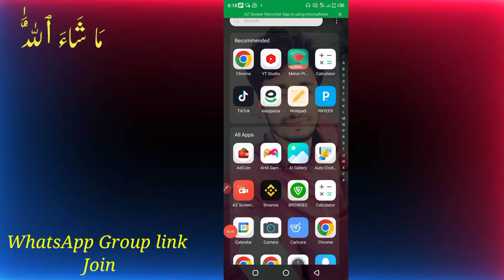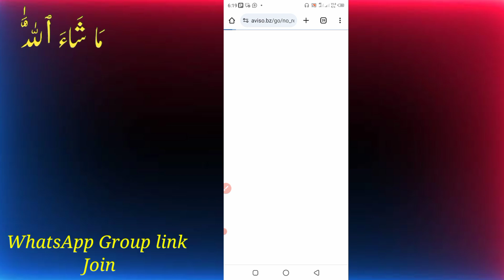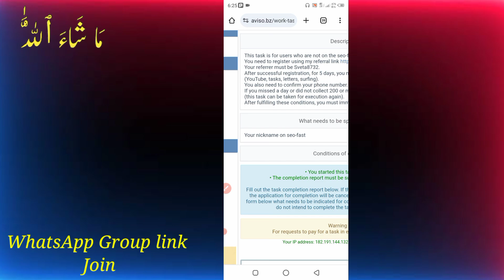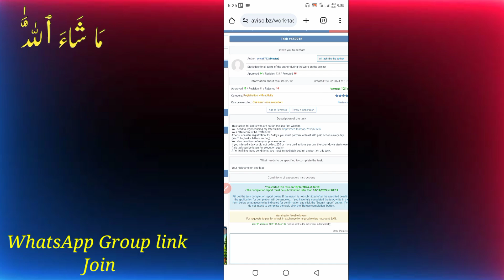Today New Aviso task 121 Ruble Complete | How to Work on aviso 🤑 | aviso b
🔥☞ 𝗛𝗲𝗹𝗹𝗼 𝗗𝗼𝘀𝘁𝗼𝗻 !!!

☞ Registration Link on Aviso
Today 👇
☞ Task link 🖇️

New website work start
Please join now

___________❀ ᴛʜᴀɴᴋ ʏᴏᴜ.❀___________
Complete Task complete
New Aviso Task 100 Ruble
New Aviso Task
Today New Aviso Task 15 Ruble Complete
aviso task complete
aviso
how to complete task aviso bz. aviso withdrow
how to complete task aviso bz
aviso withdraw
aviso.bz task work
aviso account create
aviso russion webstie how to complete task
aviso bz,aviso russion webstie how to complete task - saqib online,aviso tasks,aviso website
aviso.bz task
how to complete task on aviso.bz
aviso task complete aviso task work
aviso earning
aviso live withdraw,aviso task,aviso task work,aviso task ar kaj
aviso.bz auto earning
aviso,aviso auto earnings
online earning
auto click earning app
how to earn more money from aviso website
aviso earning,aviso withdraw
aviso.bz earning tricks
aviso account create
aviso bz,aviso task complete
aviso website
auto earning trick
online earning in pakistan
aviso earning site
auto earning from mobile,aviso earning tricks
aviso earning tricks no.1
how to complete task aviso bz,new earning website
aviso.bz auto earning,aviso earning
aviso,aviso auto earnings
aviso bz,online earning
aviso account create
aviso withdraw
aviso task complete
auto earning,avizo website sy auto earning kesy karen
aviso auto bot
auto earning mobile
auto earning website
auto clicker earning
aviso auto check earning
aviso earning site
auto earning kesy karen
auto earning from mobile
aviso task complete
aviso withdrow
aviso.bzz.
aviso Real or Fack
how to unlock acoo
Aviso Task complete
Aviso Task group
Aviso Task
How Eran
Work done